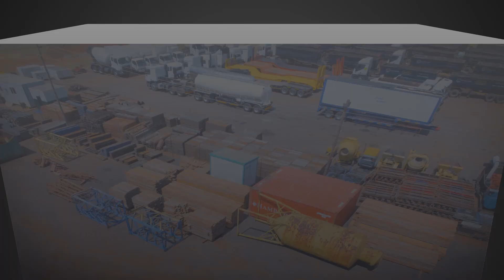Stock Preview | 1-3 FEB 2021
COMPLETE COMPANY CLOSURE MORETELE PLANT (PTY) LTD
TIMED ONLINE AUCTION

MONDAY 1 FEBRUARY 08:00 TO WEDNESDAY 3 FEBRUARY 12:00
Online Bidding Opens: Monday 1 February 08:00
Online Bidding Closes: Wednesday 3 February 12:00

Viewing Days: Friday 29 January to Wednesday 3 February (08:00 – 17:00)
Venue: Nuco Auctioneers Yard - 127 Sterkfontein Ave, Doornkloof East, Irene, GP

Download our ONLINE App: Android & Apple

Auction Rules: R50 000 deposit payable upon registration via debit/credit card or EFT (refundable if no purchases were made). NO CASH ACCEPTED. FICA – Copy of ID and proof of residence (not older than 3 months). Subject to change without notice. Prices exclude VAT and 12% Buyers Commission. . Note: Certain Supplemented Movable assets may be occasioned by reserve prices. The rules of these auctions comply with Section 45 of the Consumer Protection Act – Act 68 of 2008.